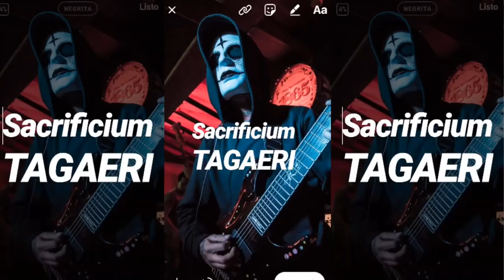LO NUEVO RC La Purga 1, Mon Laferte, La Suerte